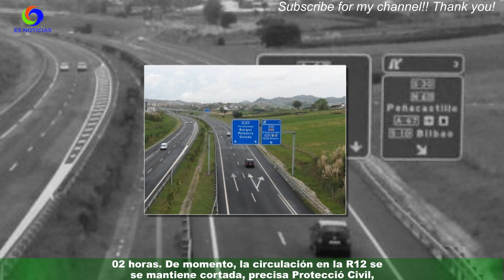Muere el conductor de un vehículo tras chocar contra tren de la R12 de Rodalies en Lleida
El conductor de un vehículo ha muerto este sábado por la mañana tras chocar contra un tren con pasajeros de la línea R12 de Rodalies en Lleida.El siniestro se ha producido en un paso a nivel situado entre las estaciones de Mollerusa y Bell-lloc.En un primer momento, la víctima ha quedado atrapada en el interior del automóvil,